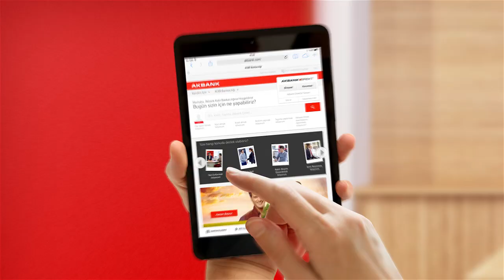Akbank.com'u yeniledik!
Kullanıcı dostu üstün özellikleriyle, yenilenen akbank.com’u keşfetmek için tıklayın.